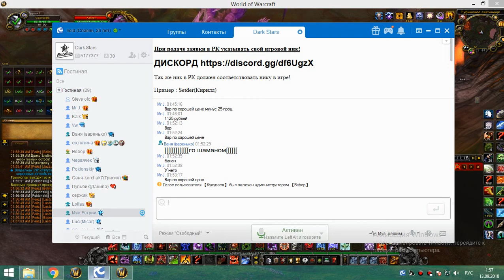2я на кд рс 25г бдк 1я часть 12 09 18